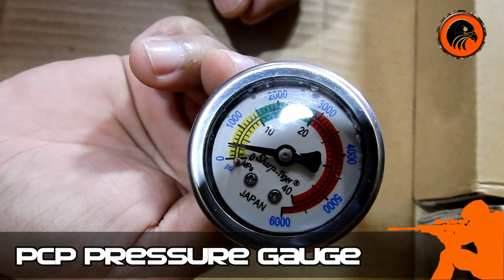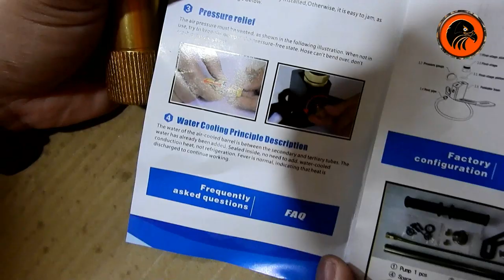3k Php lang to | Malupet na 😯😭🤫PCP PUMP Unboxing-HUNTER PUMP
PCP PUMP Unboxing-HUNTER PUMP